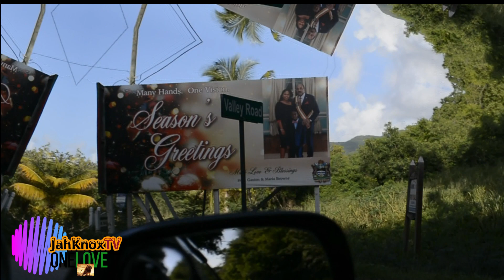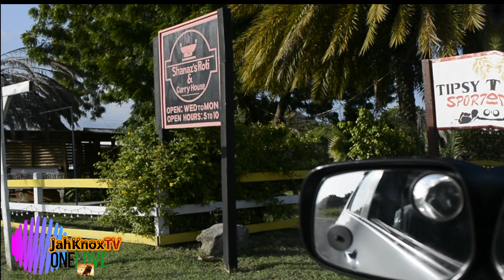Driving on Valley Rd passing Darkwood Beach t/Jolly beach entrance Saint Mary Antigua and Barbuda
Driving on Valley Road passing Darkwood Beach
Valley Road is next to Jolly Hill and is located in Saint Mary, Antigua and Barbuda. Valley Road has a length of 6.52 kilometres.